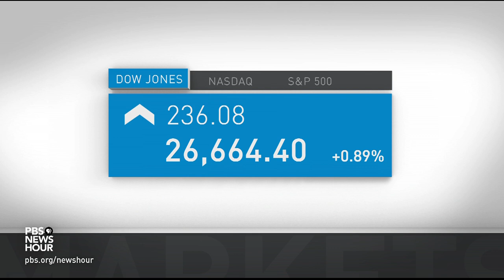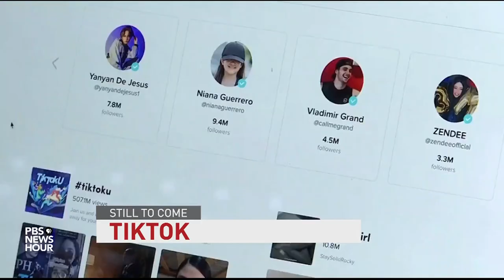News Wrap: Carolinas brace for Hurricane Isaias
In our news wrap Monday, coastal North and South Carolina braced for Hurricane Isaias. The storm is a minimal hurricane but will still challenge residents with another disruption during the coronavirus pandemic. Also, thousands of people in Southern California spent another day under evacuation orders as a wildfire burned east of Los Angeles. It began Friday and exploded in size over the weekend.